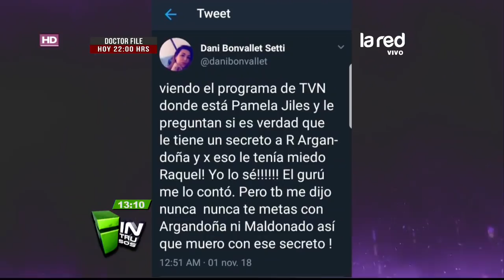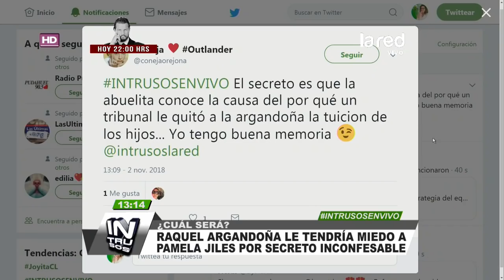La trifulca vienen de sus pasados: El secreto mejor guardado de Pamela Jiles a Raquel Argandoña